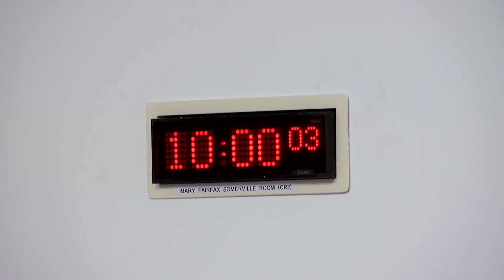Public Audit Committee - First Minister of Scotland